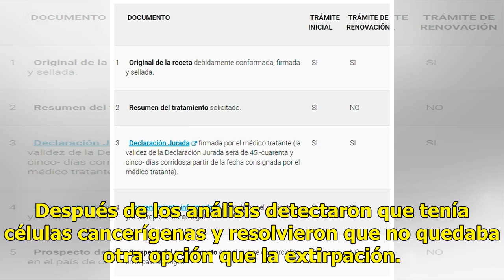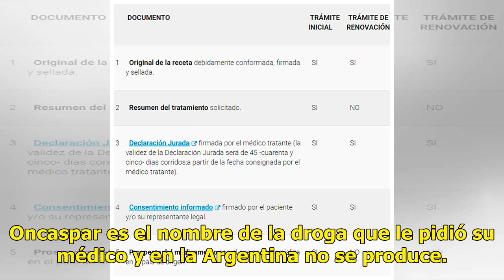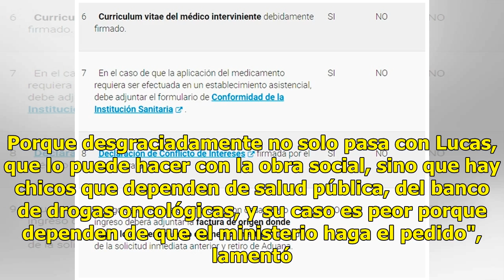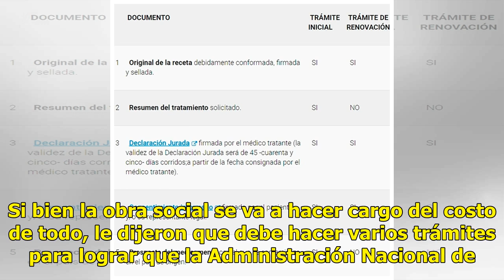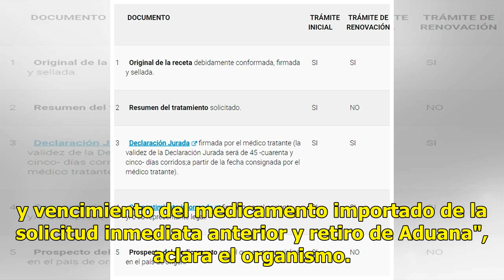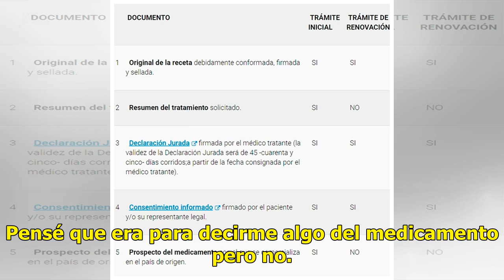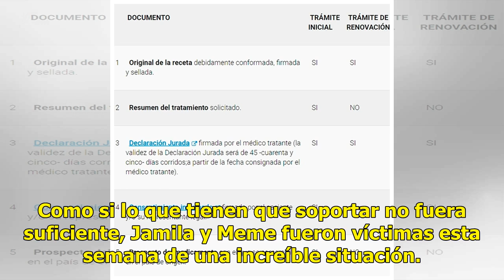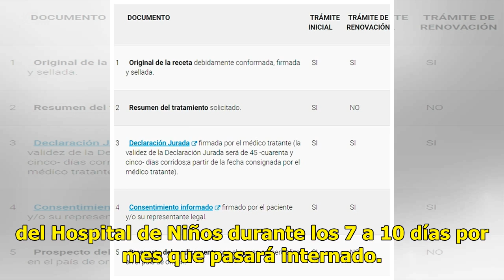Burocracia, traslados y un insólito robo: la lucha de un chico que no consigue en el país un medi...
Lucas padece leucemia desde que tenía 3 años Su nombre es Lucas Ortiz, tiene 9 años y hace más de cinco le diagnosticaron "leucemia linfoblástica aguda". Estudios, punciones y quimioterapias marcaron casi toda su vida. Meme, como le dice su familia, vive en La Rioja pero mucho de su tiempo lo pasó e...